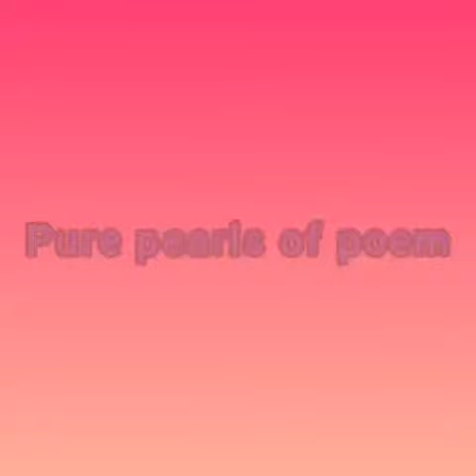Poem Recitation by Teachers to Enthuse Children